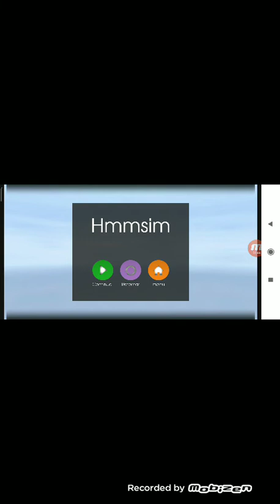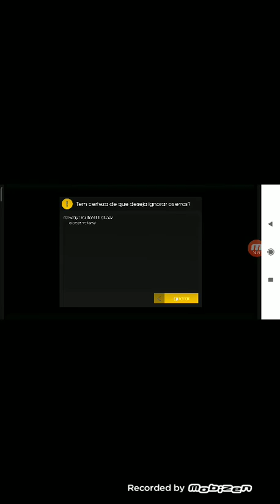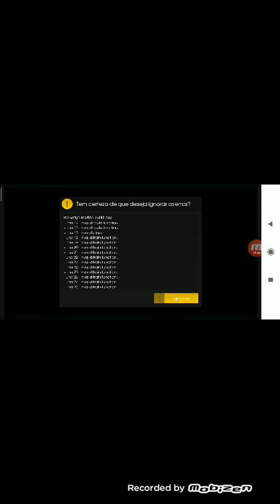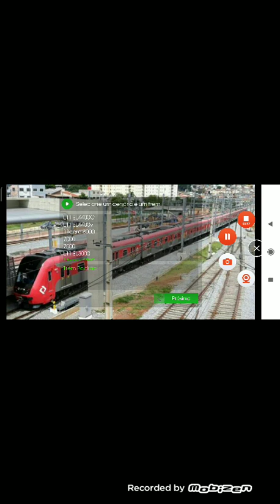download da linha 11 coral completa com todos os trens animados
trens da hcb.         trens da hrb

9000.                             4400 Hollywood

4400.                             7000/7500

créditos hcb HRB e @joww vlogs